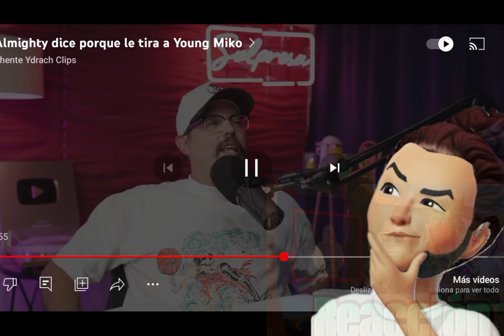Allmighty le tira a Yong Miko Reacción a Chente Ydrach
Allmighty da las Razones por la cual el tira a Yong Miko en el podcast de Chente Ydrach y yo Reacciono desde la silla extra en tu Podcast SaqueoT.N.